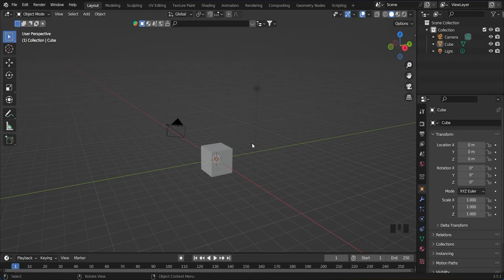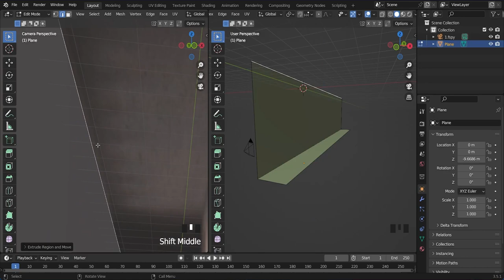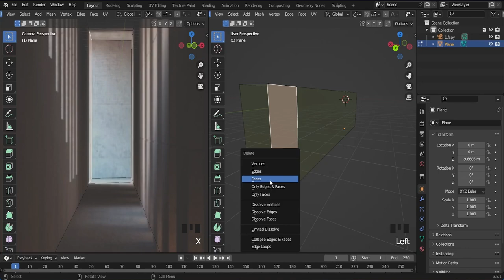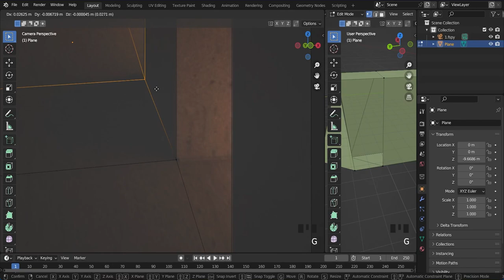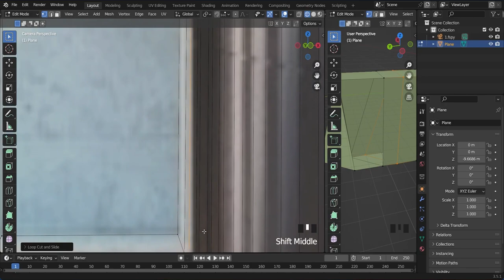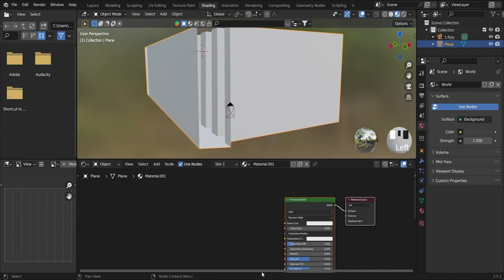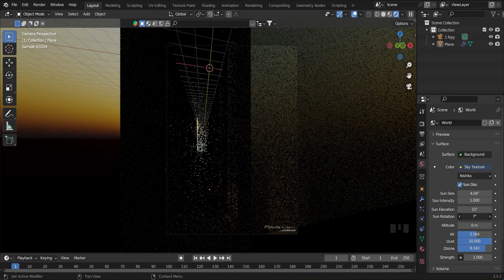Sunlight on Wall -- 2d into 3d -- Blender Timelapse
fSpy is open source software and totally free to download and use.

Benifit of fSpy Addon :
1.Set the camera viewport to match the dimensions of the input image.
2.Use the input image as the camera background.
3.Set the camera field of view.
4.Set the camera position.
5.Set the camera orientation.
6.Set the principal point, unless it coincides with the image midpoint.